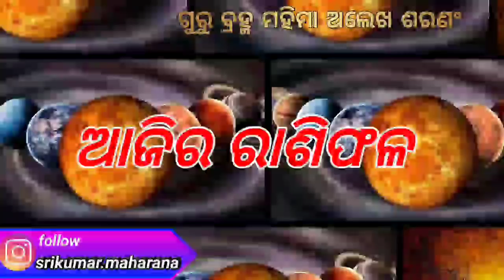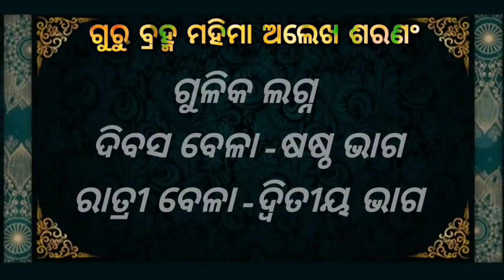Ajira rasifala ||31/01/2022ସୋମବାର ||today odia rasifala ||horoscope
Ajira rasifala ||31/01/2022ସୋମବାର ||today odia rasifala ||horoscope ||‎@guru krupa YouTube channle

1-ଆପଣଙ୍କ ରାଶିର ସର୍ବ ଶୁଭାଶୁଭ
 2-ଦୈନିକ ରାଶିଫଳ
3-ଗ୍ରହ ଚଳନ
 4-ମାସିକ ରାଶିଫଳ
 5-ନୂଆ ନୂଆ ମହିମା ଅଲେଖ ଖଞ୍ଜଣୀ ଭଜନ
 6-ଅଲେଖ ସାଧୁବାବାଙ୍କ ଧର୍ମ ଆଲୋଚନା
7-ଓଡ଼ିଆ ଧାର୍ମିକ ପ୍ରବୋଚନ
ajira rasifala
today horoscope
kanaka TV
kalinga TV
o TV
rasifala today